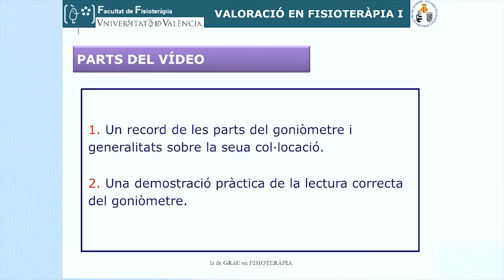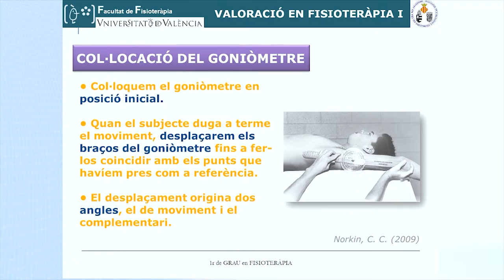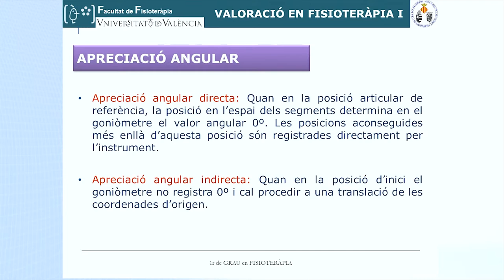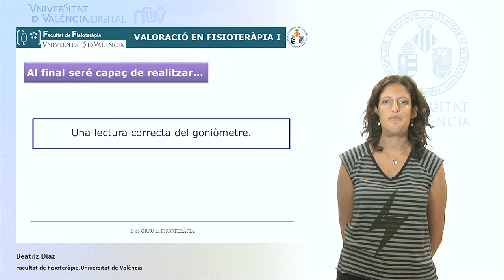Valoració articular: Lectura del goniòmetre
Primer vídeo d'una sèrie de set sobre valoració articular, en el qual es mostra com es realitza la lectura del goniòmetre de forma correcta.